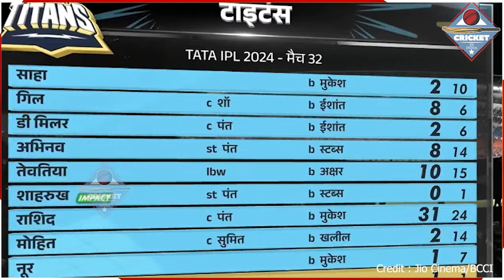Watch Ashish Nehra Badly Angry on Shubhman Gill after Loss aginst DC in MI Vs DC match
dc vs pbks 2022 highlights full match
dc vs pbks 2023 highlights full match
rishabh pant batting ipl
rishabh pant batting after injury
preity zinta pbks
david warner batting
david warner batting delhi capitals
shikhar dhawan batting
shikhar dhawan batting ipl
rabada bowling action
Kagiso Rabada
Shai Hope
Mitchell Marsh
Preeti Zinta reaction on six
dc vs pbks highlights 2024
dc vs pbks 2024 highlights full match
dc vs pbks 2024 highlights today